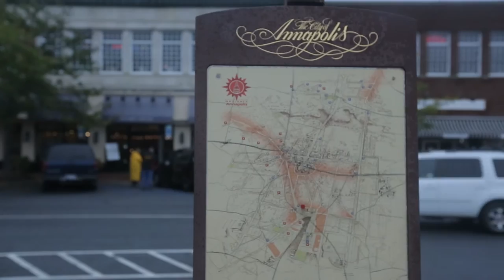MaryHelen and Ray Bloxom Wedding 10-3-2015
Annapolis, MD and Stevensville, MD